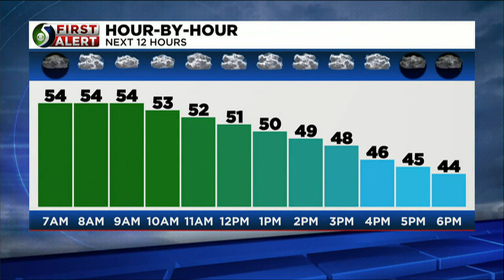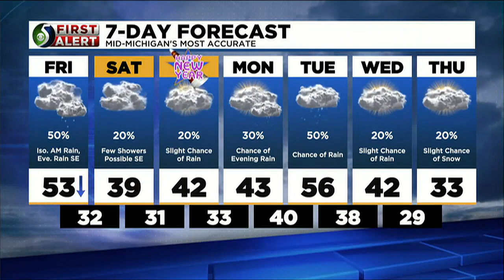First Alert: Friday Morning Forecast, Dec. 30th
Meteorologist Mathieu Mondro has your Friday morning forecast.